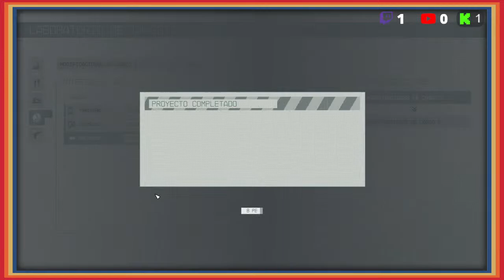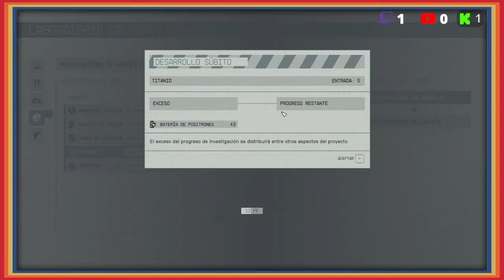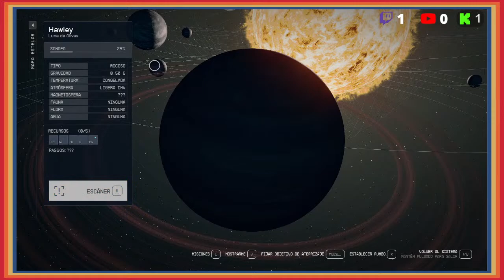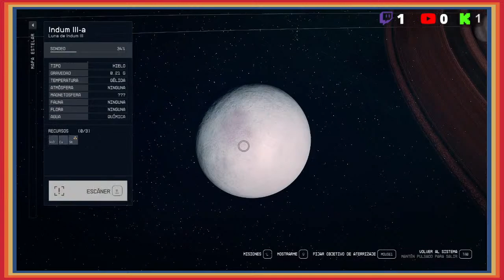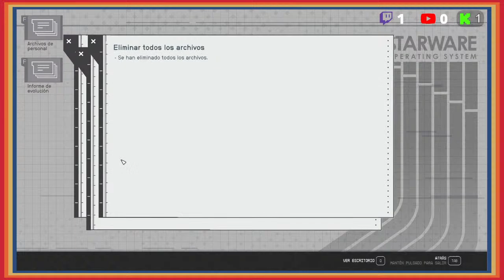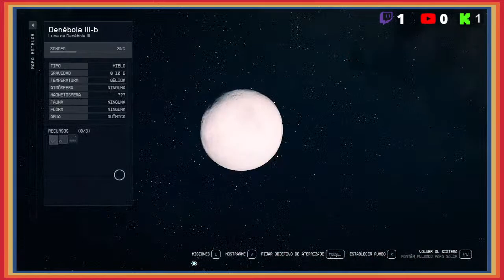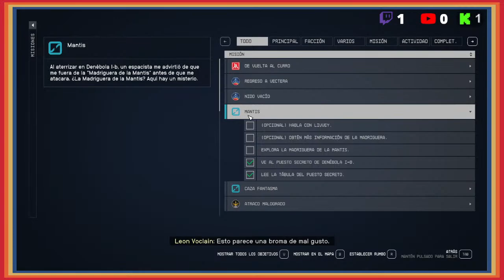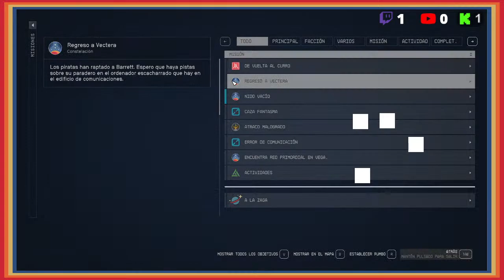Por fin hay MODS😩🥵[Eng/Spa]